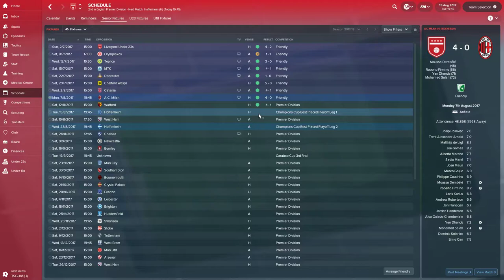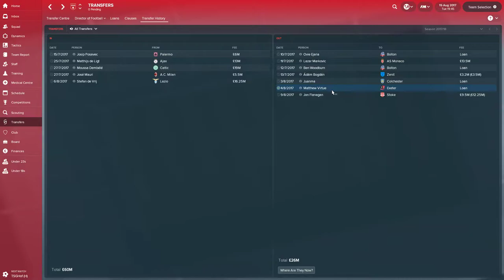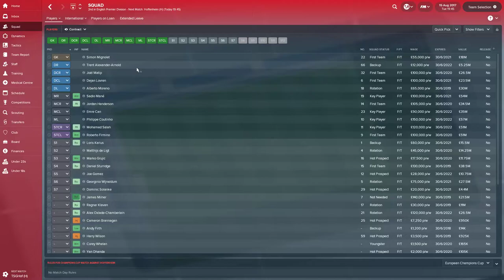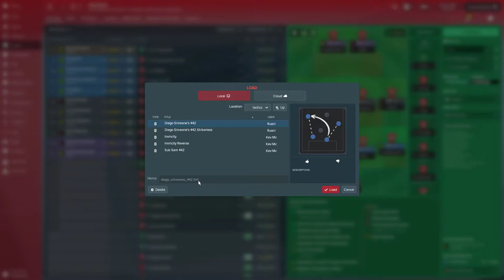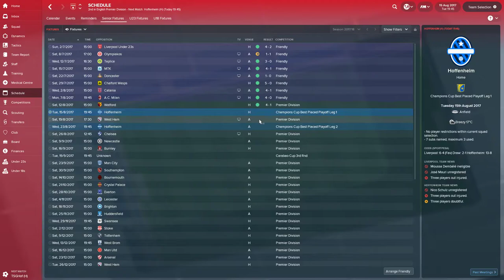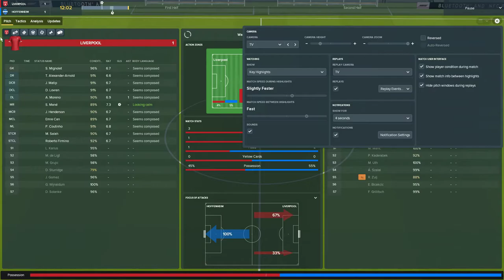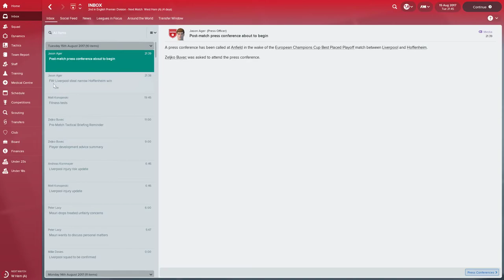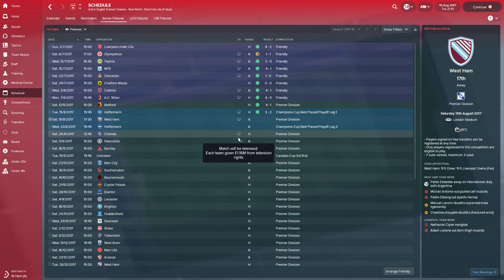Football Manager 2018 Liverpool Ep 1 - Transfers and Tactics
First episode in my new series. FM 2018 is out and I am hoping to make this a long term save to go with my other series that can be found and is a lets play of a small Polish team called Odra Opole.